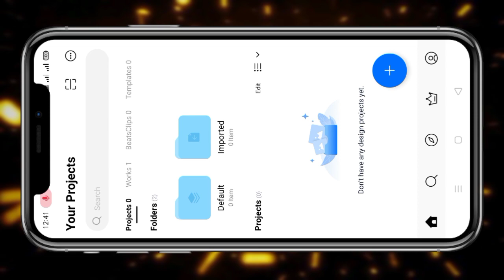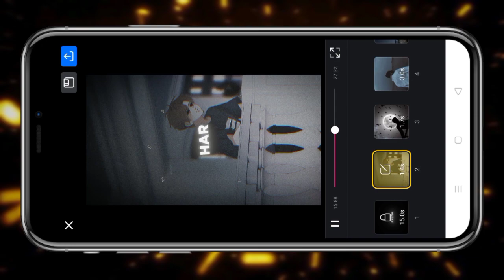NEW SAD MOOD OFF REELS VN TEMPLATE 💔😥 INSTAGRAM SAD REELS EDIT IN ONE CLICK 🥺VN TEMPLATE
Full status

VN Template

Song

vn template
template vn
viral instagram reels vn template
how to use vn video editor
vn templates
instagram viral reels editing
vn editor template
vn template video editing vn app
new trending instagram viral reels video editing
new trending reels video editing vn template
instagram reels
instagram reels video music add in vn app
vn video editing telugu
gratis template vn